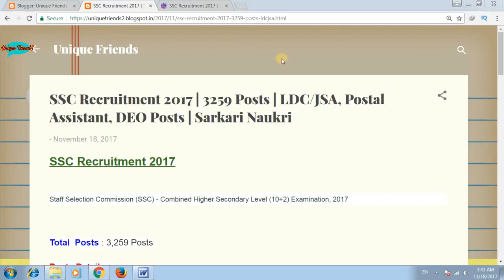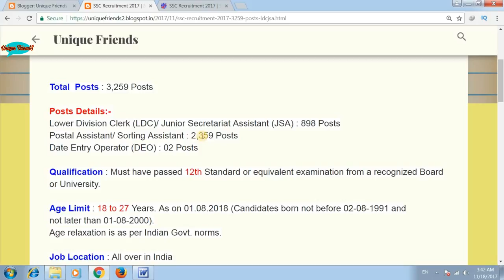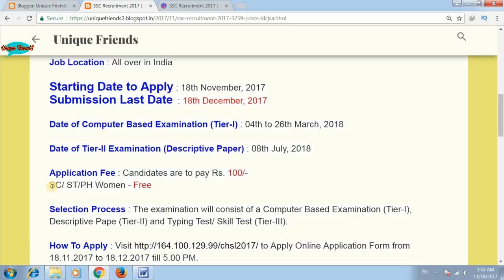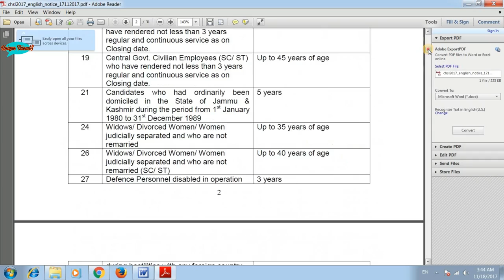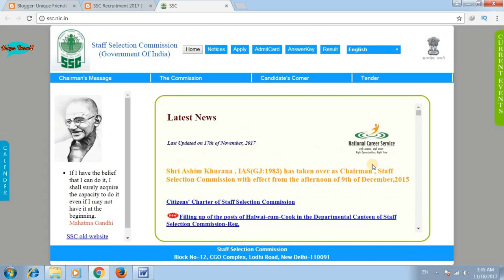SSC Recruitment 2017 | 3259 Posts | LDC/JSA, Postal Assistant, DEO Posts | Sarkari Naukri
आज की इस विडियों में बताया है LDC/JSA, Postal Assistant, DEO Posts   के पदों पर बम्पर भर्ती है जिसकी सभी जानकारी इस विडियों में देने की कोशिश की है...

Total  Posts : 3,259 Posts

Posts Details:-
Lower Division Clerk (LDC)/ Junior Secretariat Assistant (JSA) : 898 Posts
Postal Assistant/ Sorting Assistant : 2,359 Posts
Date Entry Operator (DEO) : 02 Posts

Qualification : Must have passed 12th Standard or equivalent examination from a recognized Board or University.

Age Limit : 18 to 27 Years. As on 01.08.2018 (Candidates born not before 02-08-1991 and
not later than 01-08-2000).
Age relaxation is as per Indian Govt. norms.

Job Location : All over in India

Starting Date to Apply : 18th November, 2017
Submission Last Date  : 18th December, 2017

Date of Computer Based Examination (Tier-I) : 04th to 26th March, 2018

Date of Tier-II Examination (Descriptive Paper) : 08th July, 2018

Application Fee : Candidates are to pay Rs. 100/-
SC/ ST/PH Women - Free

Thanks !!